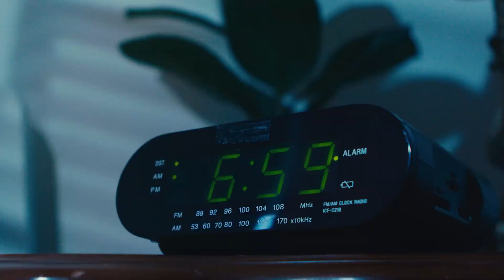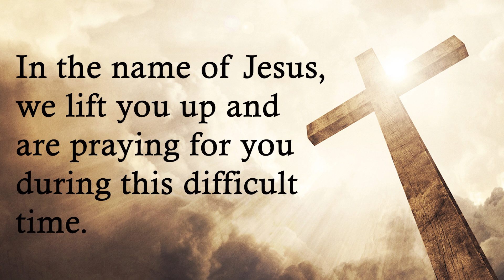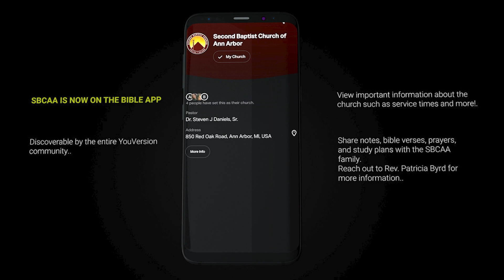Announcements for the week of August 19, 2024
We are a fellowship of believers in Ann Arbor, MI striving to advance the Kingdom of GOD. We seek to spread and demonstrate the love of Jesus Christ through the way we worship and how we live our lives. We are excited for the opportunity to worship with you!

Second Baptist Church of Ann Arbor
850 Red Oak Rd.